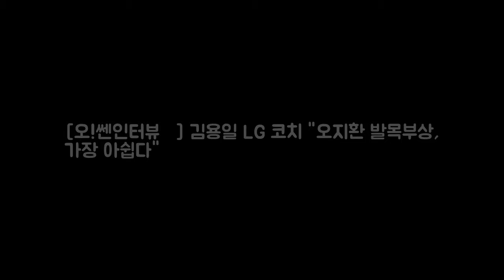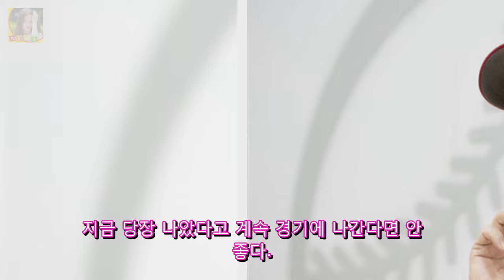[오!쎈인터뷰②] 김용일 LG 코치 DKO 뉴스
OSEN=서정환 기자] 선수들보다 선수들 몸을 더 잘 아는 사람이 있다. LG 선수들의 컨디션을 책임지는 김용일(51) 트레이닝 코치다. 김용일 코치는 KBO에서 전문 피지컬 트레이닝 코치 1호로 불리는 입지전적인 인물이다. 선수들이 항상 최고의 컨디션으로 경기에 나설 수 있도록 돕는 것이 그의 역할이다. 메이저리거 류현진(30·LA 다저스) 역시 지난 겨울 김 코치와 4개월 동안 훈련한 끝에 재기에 성공할 수 있었다.